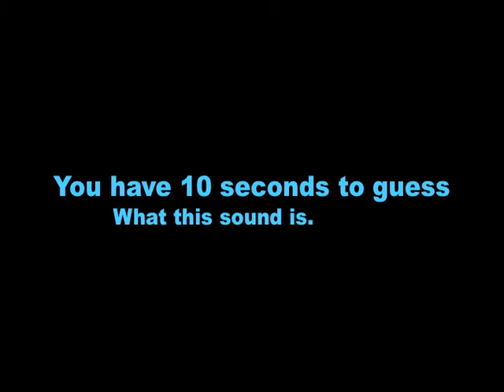What is this?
Don't let the thumbnail fool you.  Try to guess the sound.